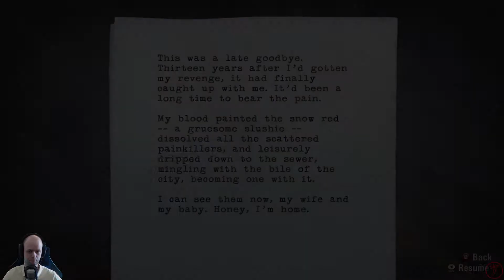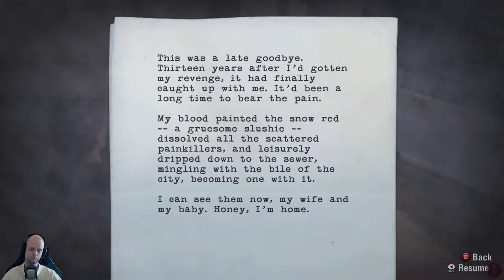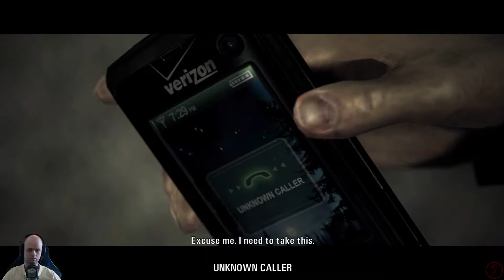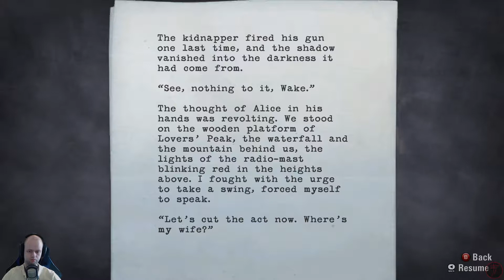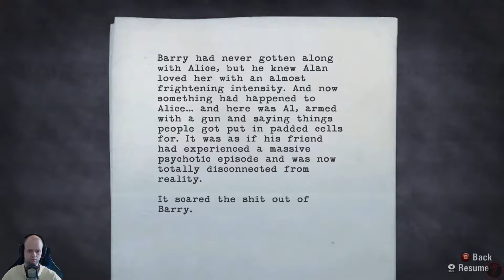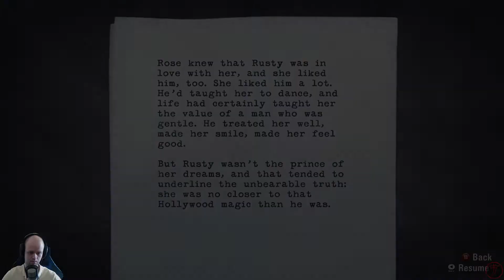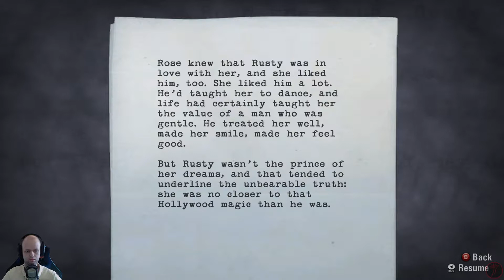Jonny plays Alan Wake - Episode 3: Save Alice!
Let's play Alan Wake! An incredibly atmospheric mystery action game and considered a classic by many! :)
-- Expand below for more stuff! --